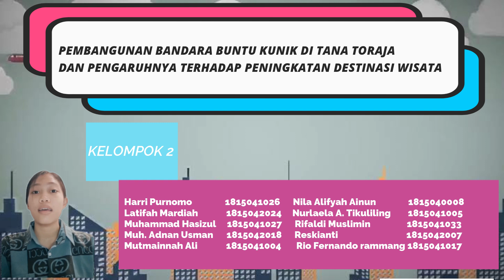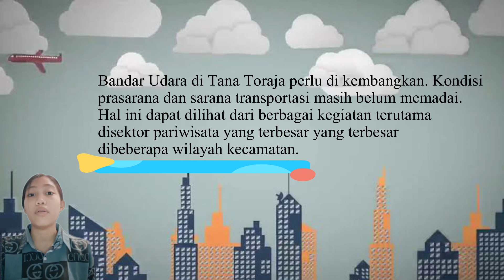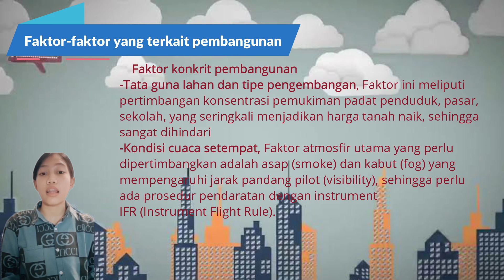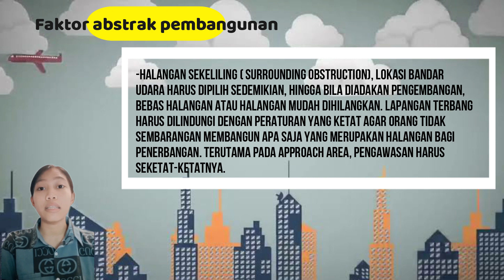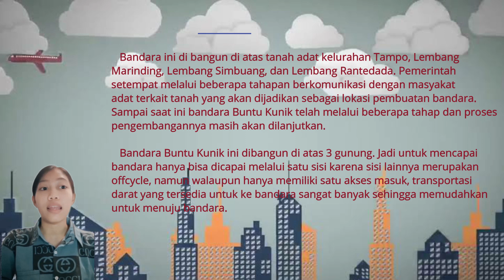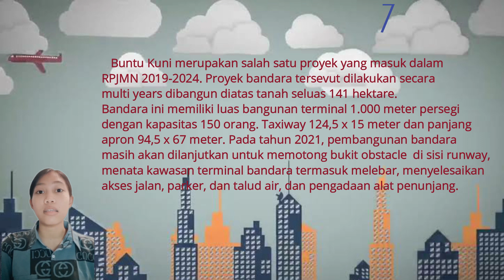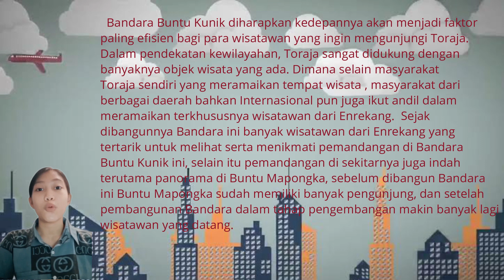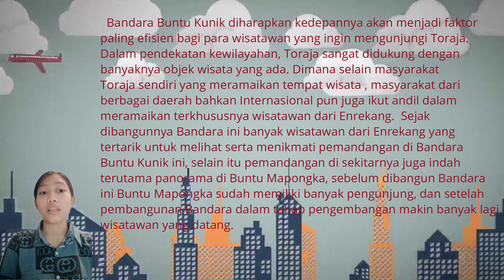Pembangunan Bandara Buntu Kunik Tana Toraja dan Pengaruhnya Terhadap Peningkatan Destinasi Wisata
Video Presentasi ini adalah Tugas Mini Riset Mata Kuliah (MK) Geografi Pembagunan Jurusan Geografi Fakultas Matematika dan Ilmu Pengetahuan Alam Universitas Negeri Makassar (UNM).

Kelompok 2
1. Harri Purnomo
2. Latifa Mardiah
3. Muhammad Hasizul
4. Muh. Adnan Usman
5. Mutmainnah Ali
6. Nila Alifya Ainun
7. Nurlaela A. Tikuliling
8. Rfaldi Muslimin
9. Reskianti
10. Rio Fernando Rammang